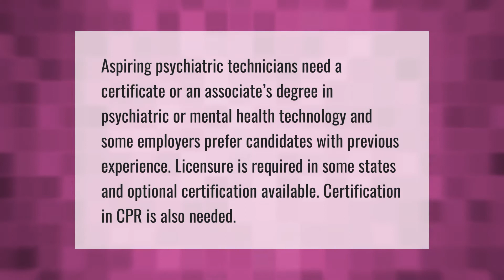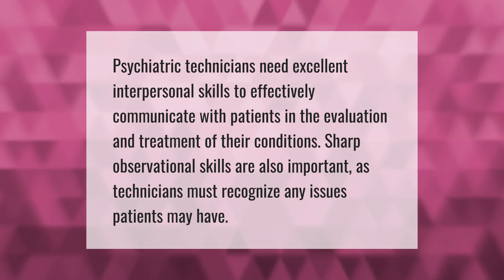What degree do you need to be a psychiatric technician?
00:00 - What degree do you need to be a psychiatric technician?
00:39 - What skills should a psychiatric technician have?

Laura S. Harris (2021, May 21.) What degree do you need to be a psychiatric technician?
    AskAbout.video/articles/What-degree-do-you-need-to-be-a-psychiatric-technician-247036